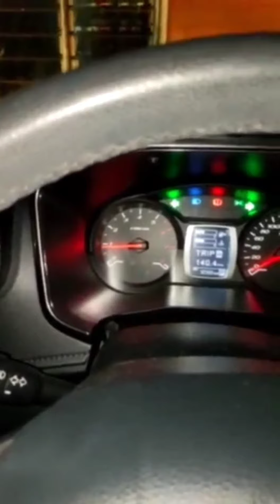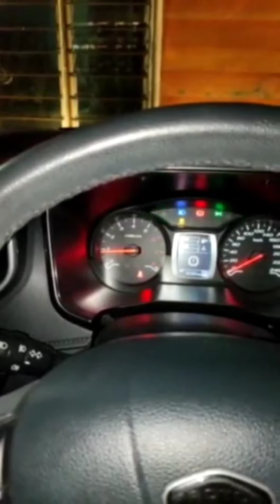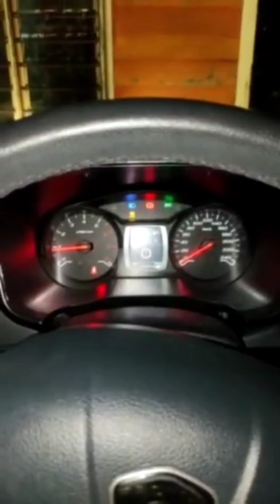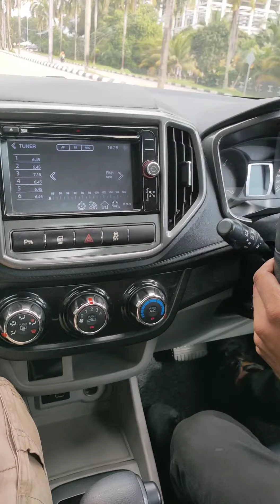NEW PERSONA!!PEDAL KOSONG&GEAR TAK MASUK::